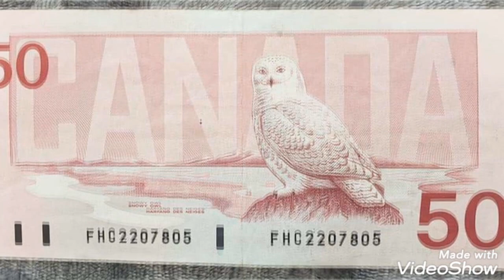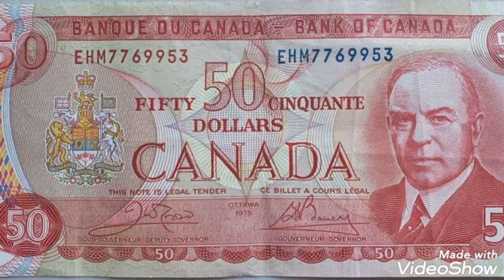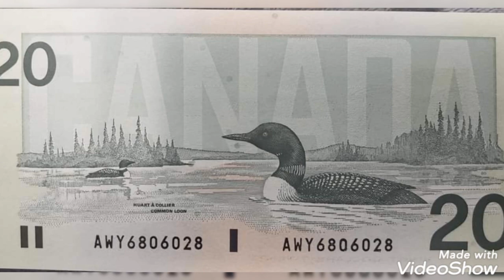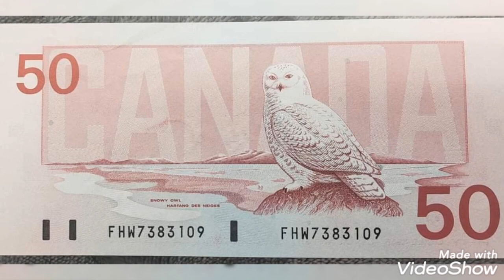5-10-20-50-100 Dollars years 1986 until 2006 Banknote FDC Coins worth money Rare $$$$/$